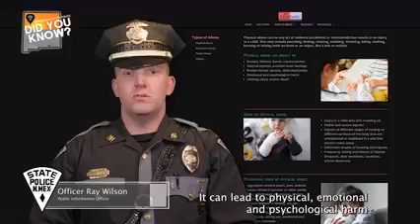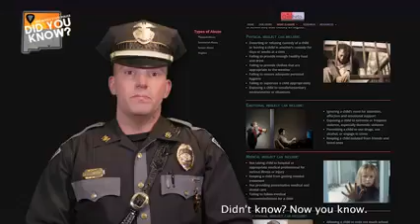Carol Of The Bells Light Show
y on a regular